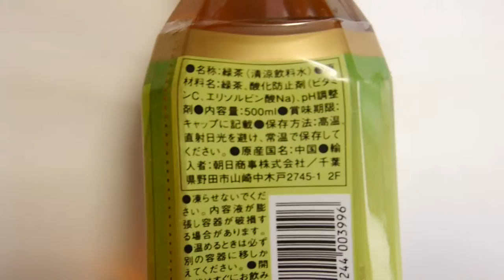Japanese food in KL people like green tea Matcha tea Japan, famous Japanese brand RISING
japanese snacks
japanese cities
japanese money
japanese tea
japanese history
japanese holidays
japanese salad dressing
japanese ramen
japanese rice
japanese buffet singapore
japanese festivals
japanese sweets
japanese restaurants
japanese foods
japanese dishes
bento box recipes
japanese sushi
japanese market
japanese rice balls
traditional japanese food
bento recipes
japanese cooking
order chinese food online
japanese population
japanese customs
japanese cake
japanese clothes
japanese fried rice
japanese store
easy japanese recipes
japanese technology
japanese sports
japanese drinks
japanese steak house
japanese supermarket
food in japan
japanese dessert
chinese soups
japanese chicken recipes
japanese food singapore
japanese dessert recipes
japanese menu
best foods recipes
japanese chopsticks
in japanese
japanese recipe
tokyo food
teppanyaki restaurant
best food recipes
japanese grocery
japanese buildings
japanese temples
japanese mochi
food in japanese
japanese salad recipe
japanese noodle recipes
japanese delivery
japanese religions
japanese dinner
japanese yukata
japanese tableware
japanese plates
japan foods
japanese traditional food
japanese facts
japanese food online
japanese fast food
sushi
yo sushi
sushi recipes
sushi recipe
sushi buffet
sushi ingredients
japanese sushi
sushi dublin
japanese food adelaide
japanese food at home
japanese food at orchard
japanese food bugis
japanese food berkeley
japanese food calgary
japanese food crate
japanese food city hall
japanese food company
japanese food canberra
japanese food documentary
japanese food drama
japanese food for new year
japanese food fair singapore
japanese food for picky eaters
japanese food fish
japanese food for diabetics
japanese food gluten free
japanese food gold coast
japanese food gift baskets